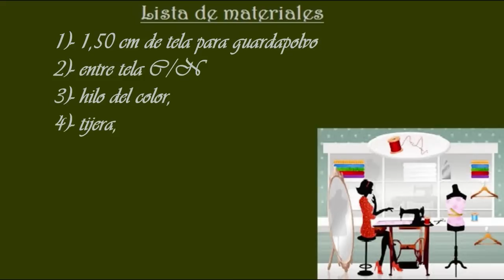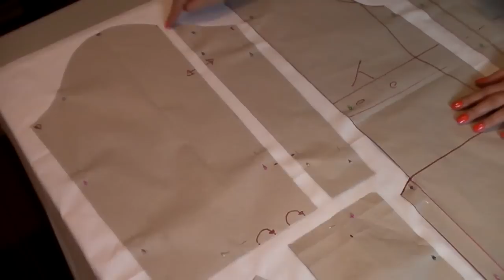Como hacer la confeccion del guardapolvo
En este video te muestro como confeccionar el guardapolvo, con el paso a paso.